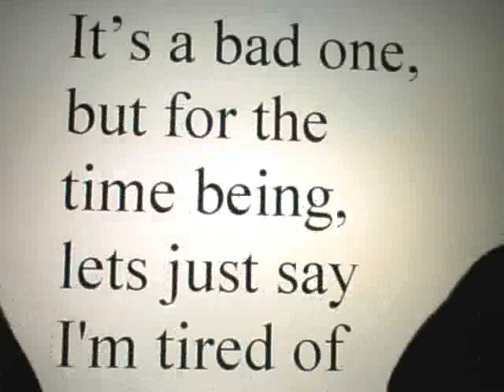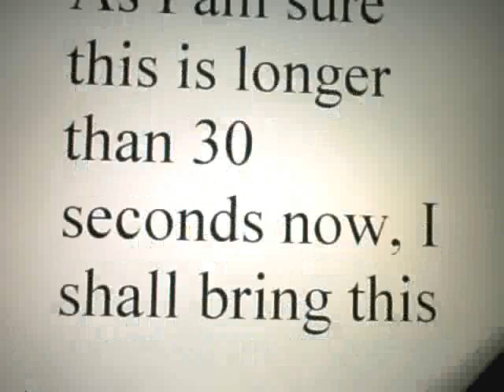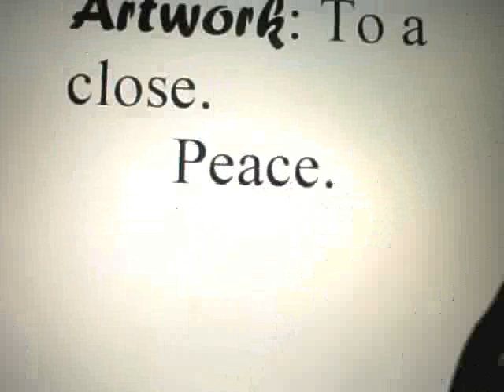Microsoft Word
This is actually stop action animation.  Why? I'm not sure.  Yes this could have been in realtime.  But then i could have just spoken everything instead.  If everyone could just talk all the time there would be no use for word processors.  Jeez.  Use the brains your God gave you.